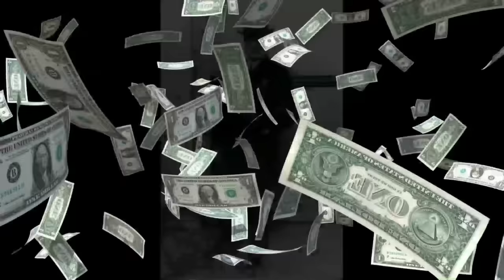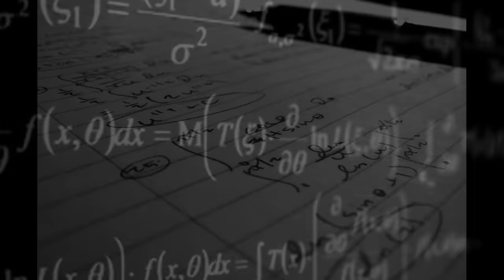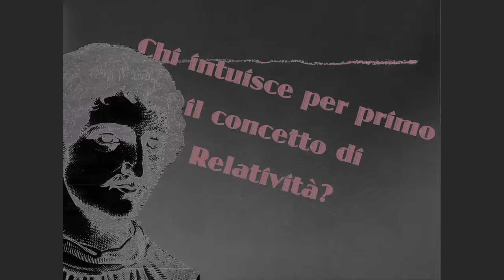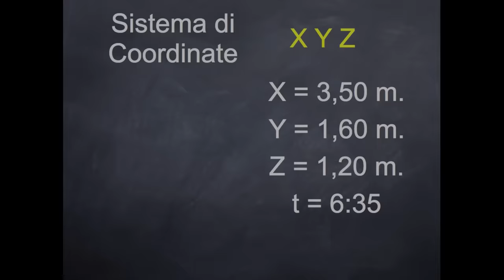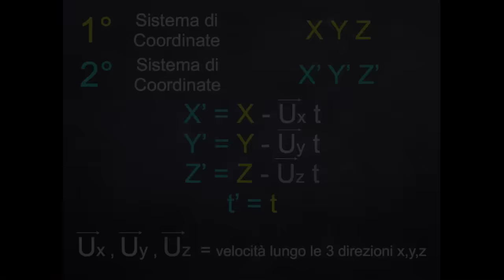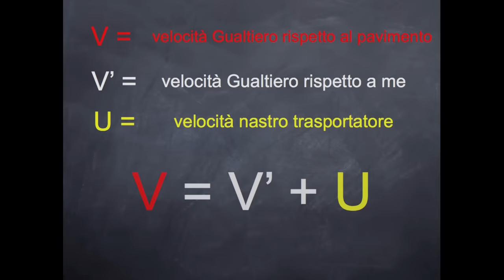Teoria della Relatività#01 - Il Colpo di Genio - CURIUSS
Chi ebbe il colpo di genio che aprì la strada alla Teoria della Relatività? Primo Capitolo della serie dedicata al capolavoro di Albert Einstein.

Vuoi sostenere il progetto Curiuss?

Teoria della Relatività è una rubrica realizzata da Curiuss (divulgazione di Arte e Scienza) e prodotta dall'Ass. Culturale Atelier.

Per approfondimenti:
Infinito Teatro del Cosmo:

Fonti:
- La cena delle ceneri / Giordano Bruno ; [versione moderna e note di Gianmario Ricchezza]
- Storia naturale del tempo : L'effetto Einstein e la teoria della relatività / Giuseppe Vatinno
- Il capolavoro di Einstein : il 1915 e la teoria generale della relatività / John Gribbin ; con la collaborazione di Mary Gribbin ; traduzione di Simonetta Frediani
- La bicicletta di Einstein / Étienne Klein ; traduzione di Francesco Bruno
- I dadi di Einstein e il gatto di Schrodinger : due menti geniali alle prese con gli enigmi della fisica contemporanea / Paul Halpern
- Gli orologi di Einstein, le mappe di Poincarè : imperi del tempo / Petre Galison
- Perchè E = mc2? : (e perchè dovrebbe interessarci?) / Brian Cox, Jeff Forshaw
- Guida alla teoria della relatività / Vittorio Silvestrini
- Relatività : esposizione divulgativa / Albert Einstein ; e scritti di Descartes, Newton, Lobacevskij, Riemann, Helmholtz, Maxwell, Poincarè, Einstein su spazio, geometria, fisica ; a cura di Bruno Cermignani
- Teoria quantistica relativistica / Vladimir B. Berestetskij, Lev P. Pitaevskij
- Anche Einstein gioca a dadi : la lunga lotta con la meccanica quantistica / Don Howard
- Assoluto e relativo : la relatività da Galilei ad Einstein e oltre / Giorgio Chinnici
- Capire davvero la relatività : alla scoperta della teoria di Einstein / Daniel F. Styer ; traduzione di Luisa Doplicher
- L'ABC della relatività / Bertrand Russell ; traduzione di Luca Pavolini
- L'intreccio spazio-temporale : la relatività dello spazio e del tempo : la sua origine e il suo mistero / Fernando De Felice
- La relatività a fumetti / Bruce Bassett, Ralph Edney
- Relatività / Hideo Nitta, Masafumi Yamamoto, Keita Takatsu, Trend-Pro Co., LTD.
-  Relatività : guida illustrata molto speciale / Sander Bais
- Relatività per tutti : come e perché lo spazio-tempo è curvo / Kurt Fischer
- Buchi neri e salti temporali : l'eredità di Einstein / Kip Thorne ; prefazione di Stephen Hawking ; traduzione di David Santoro
- Che cos'è il tempo : Einstein, Godel e l'esperienza comune / Mauro Dorato
- Due intrusi nel mondo di Einstein : un padre, sua figlia, il significato del nulla e l'inizio del tutto / Amanda Gefter
-  La danza dei fotoni : da Einstein al teletrasporto quantistico / Anton Zeilinger ; traduzione di Valeria Lucia Gili
- La fisica del diavolo : Maxwell, Schrodinger, Einstein e i paradossi del mondo / Jim Al-Khalili ; traduzione di Laura Servidei
- La versione di Albert : perchè Einstein è un genio / Vincenzo Palermo
-  Il cosmo di Einstein : come la visione di Einstein ha trasformato la nostra comprensione dello spazio e del tempo / Michio Kaku ; traduzione di Paola Bonini

Musiche:
Eclissi (A. Zamboni)
Earthy Crust Sting (YT Free Library)
The Entertainer
Jazz Piano Bar
Into The Wormhole (Sting)
Fortaleza
Baroque Coffee House (Sting)
Alive and Wel (Sting)